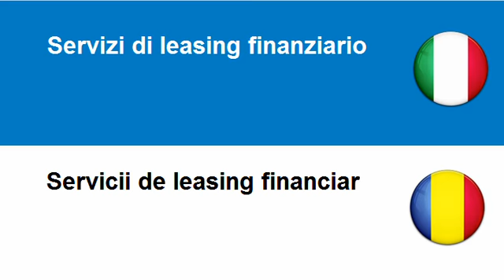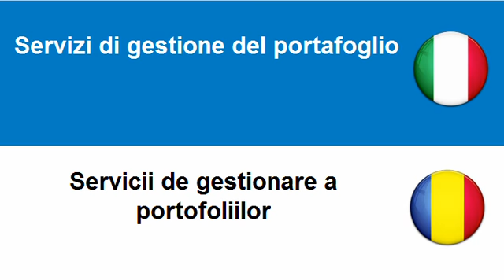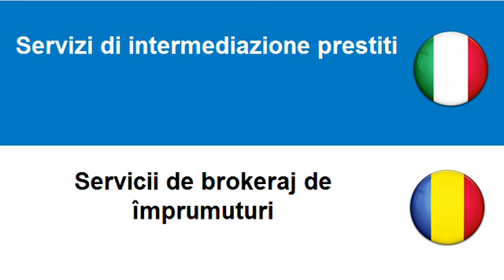Imparare il Rumeno = Servizi bancari